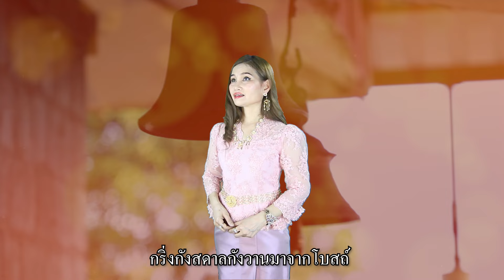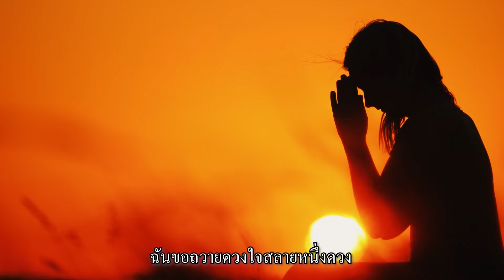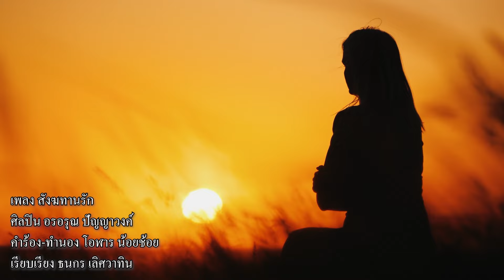คาราโอเกะ สังฆทานรัก - อรอรุณ ปัญญาวงค์ ขับร้อง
ดนตรี/คาราโอเกะ
เพลง สังฆทานรัก
ศิลปิน อรอรุณ ปัญญาวงค์
คำร้อง-ทำนอง โอฬาร น้อยช้อย
เรียบเรียง ธนกร เลิศวาทิน
ถ่ายทำ-ตัดต่อ เจนจัดโปรดักชั่น